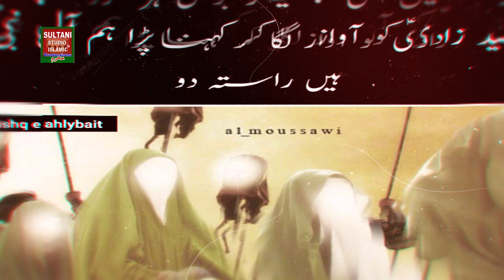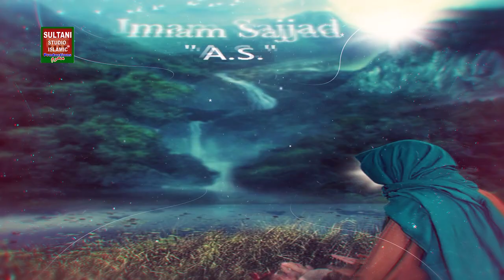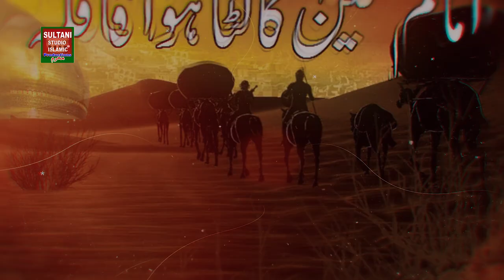Perdaisi Des Paraia Ha || Asif Ali Of Rawalpindi || New Noha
International Codes

Du UAE
10937270

Vodafone Qatar
10937270

Viva Bahrain
10937270

10937270

Oreedo Oman
10937270

Oman tel
10937270